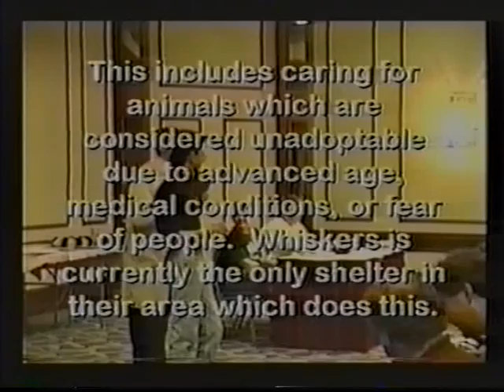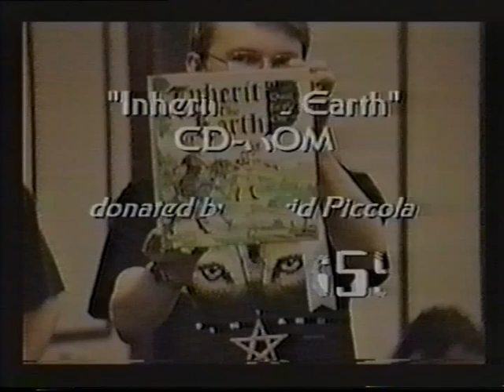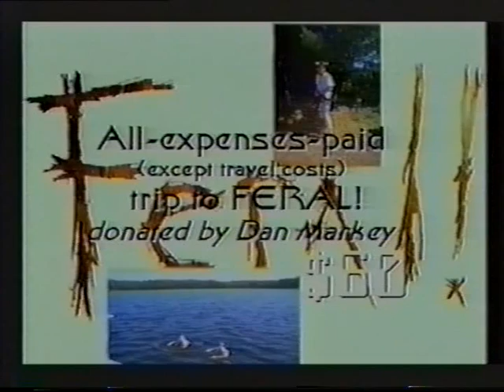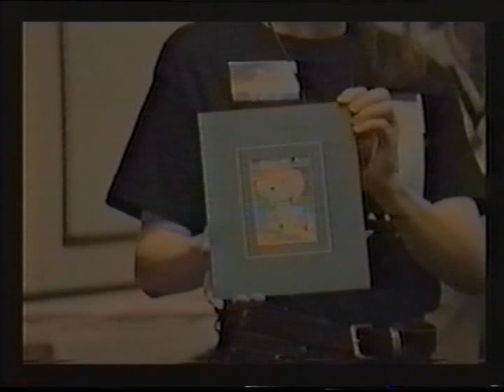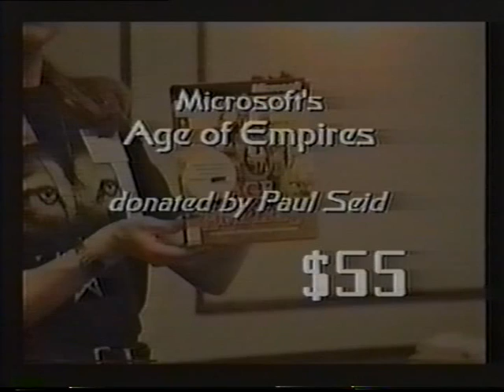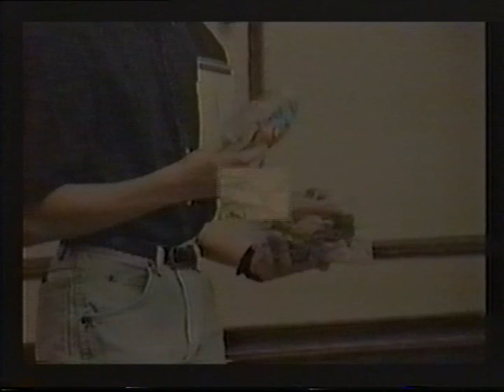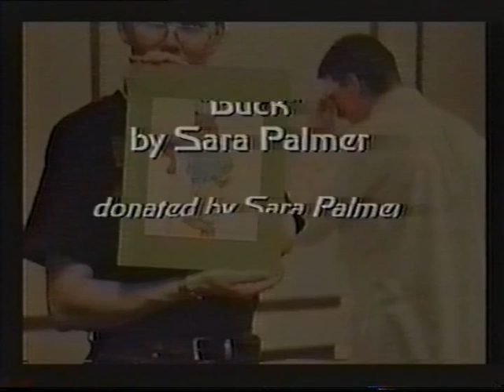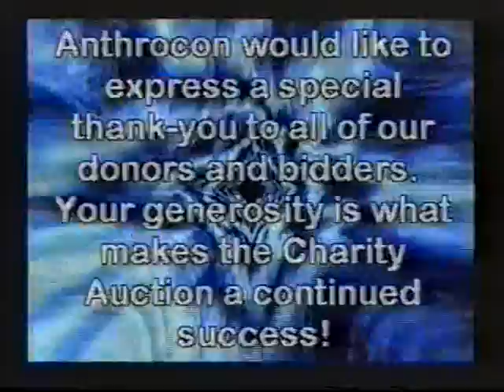Anthrocon 1998 Pt 1